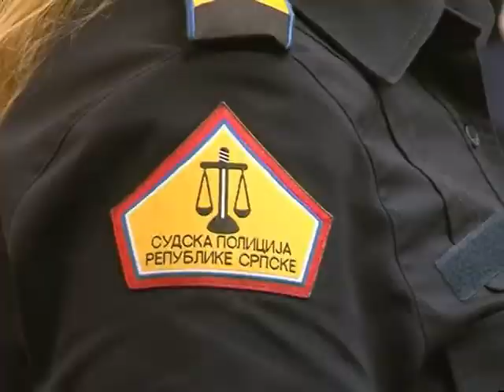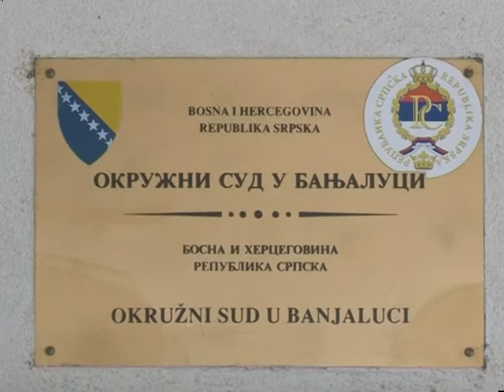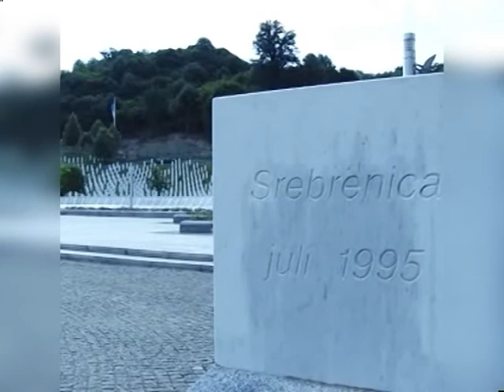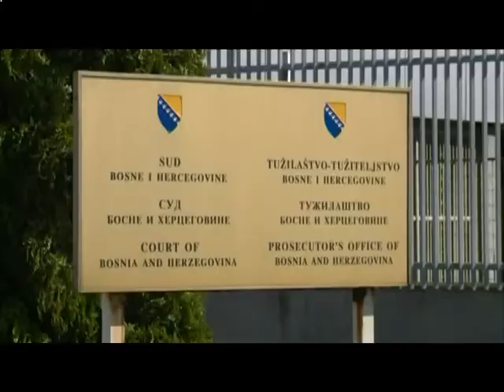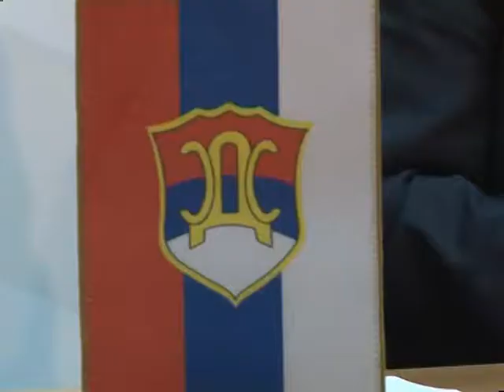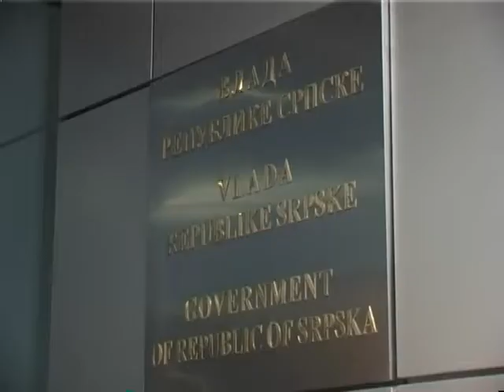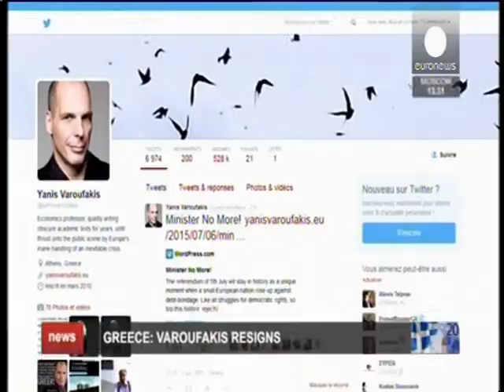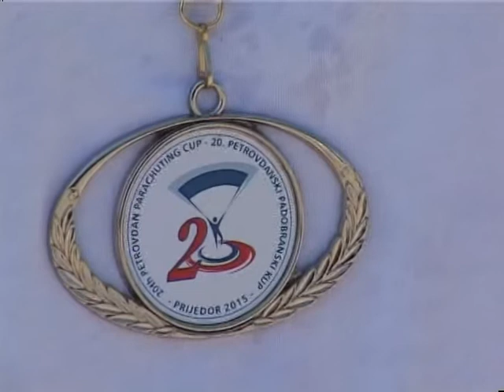NOVOSTI TV K3 06 07 2015